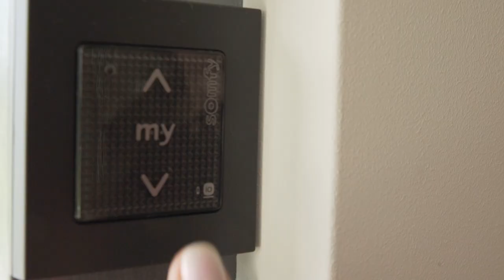Szpilki na budowie. Naszpikowane elektroniką rolety. Kiedy warto w nie zainwestować? [odcinek 2]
Zakup okien to spory wydatek, zwłaszcza na etapie budowy domu, kiedy trzeba ich kupić kilkanaście. W dzisiejszym odcinku "Szpilek na budowie" podpowiadamy jakie okna wybrać, by mieć spokój na lata. Powiemy też o inteligentnych roletach, które opuszczą się podczas intensywnych opadów deszczu czy dadzą przyjemny chłód, gdy żar leje się z nieba. Będzie też o tym, jak dzięki roletom, można wyprowadzić w pole złodzieja.